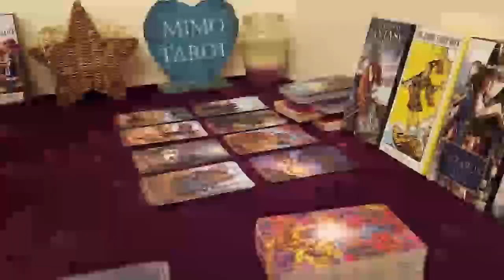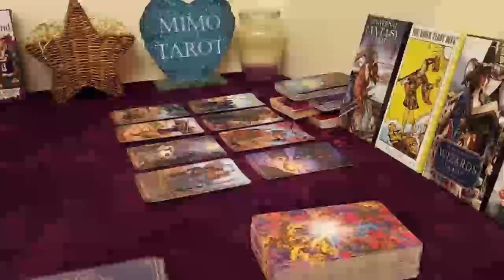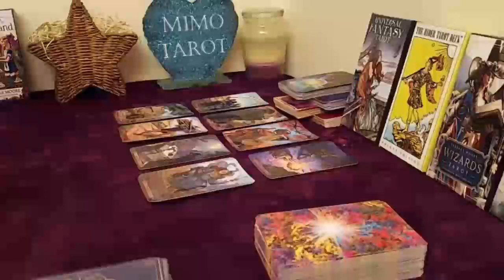LIBRA TAROT LOVE READING THIS PERSON WANTS 2 KNOW MORE ABOUT YOU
Libra
Libra 2023
Libra today
Libra February